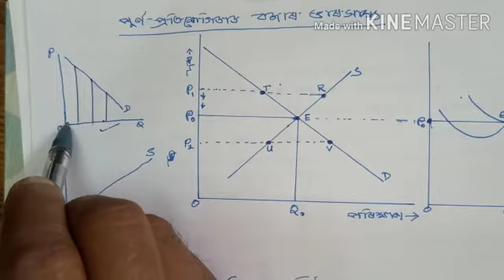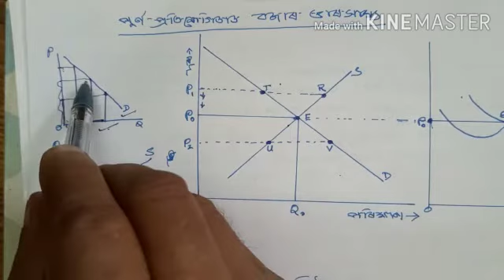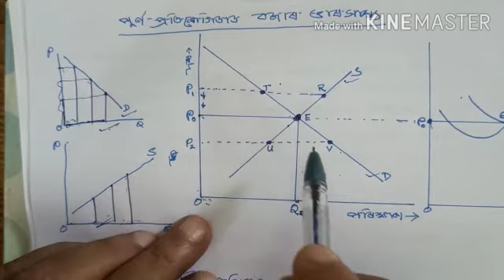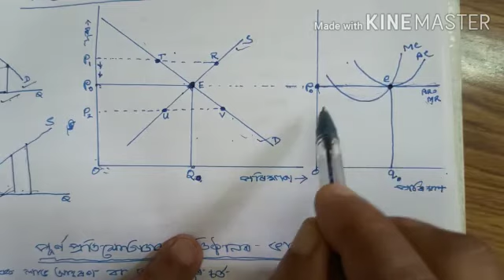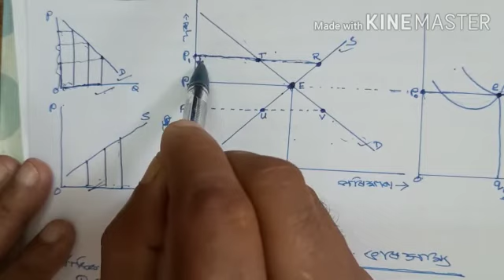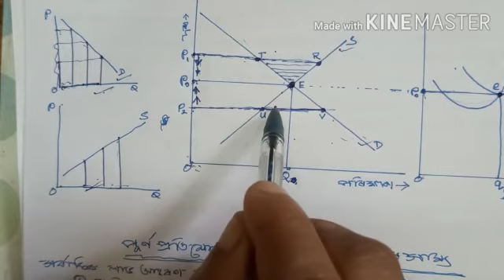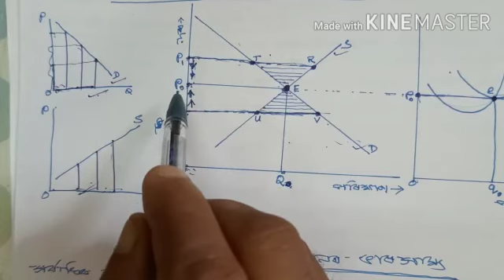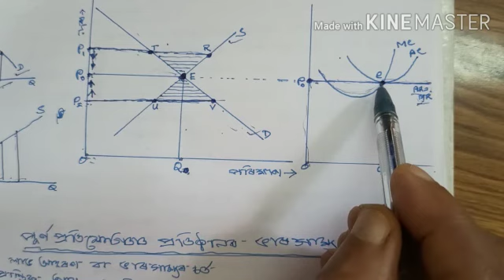Market Equilibrium in Perfect Competition